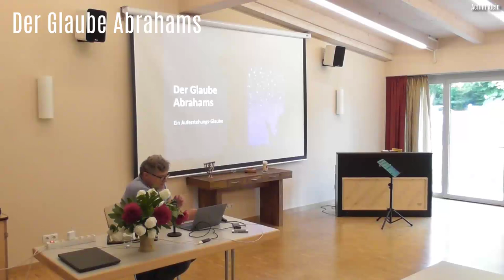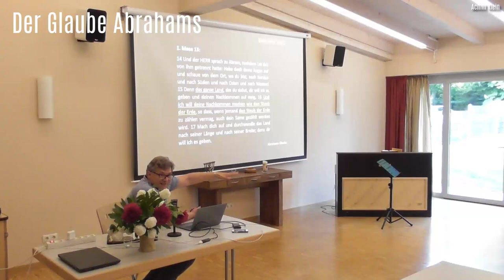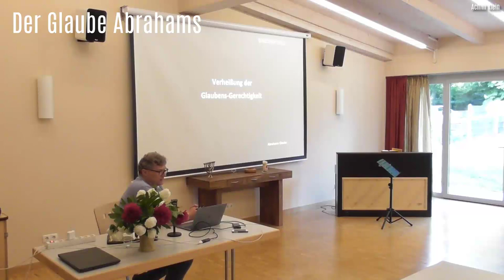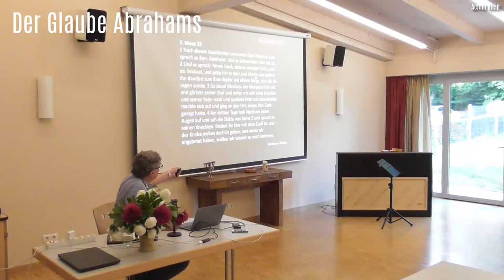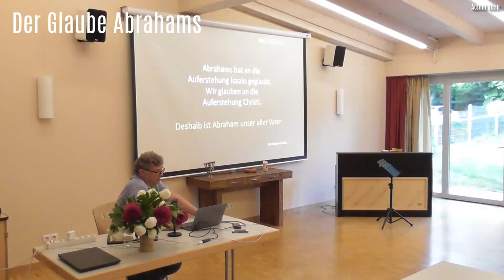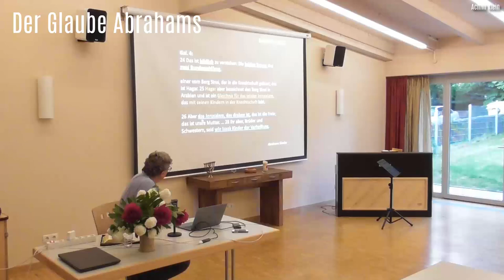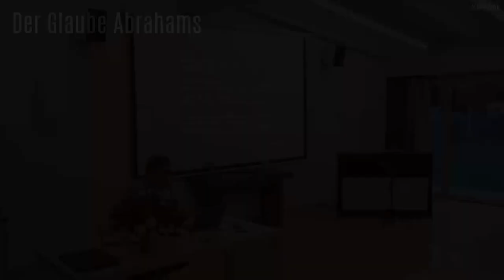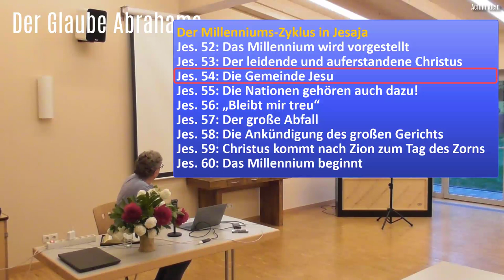1. "Der Glaube Abrahams" (BIBELTAGE 2022 in Thüringen)